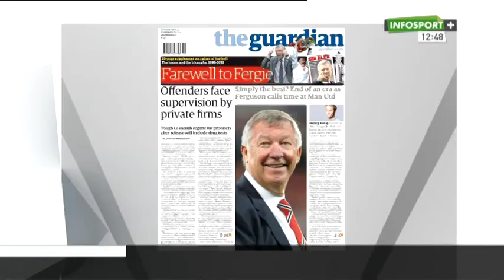Alex Ferguson quitte le banc de Manchester United